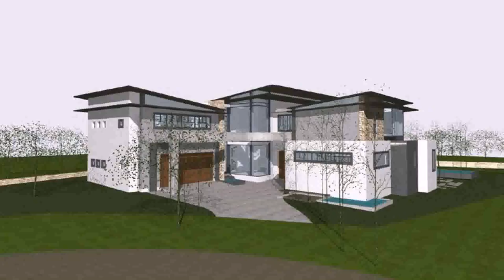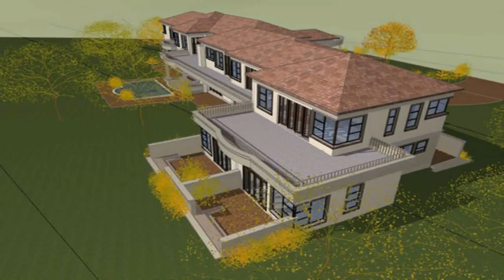Tuscan Style House Plans In South Africa (see description) (see description)